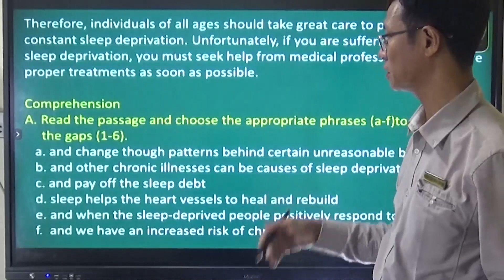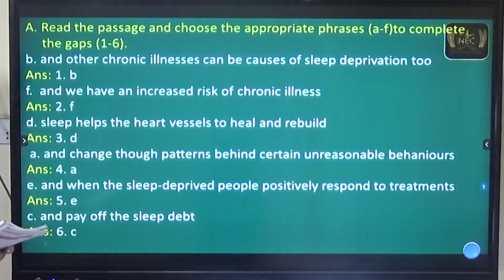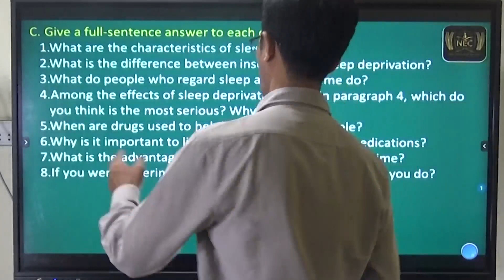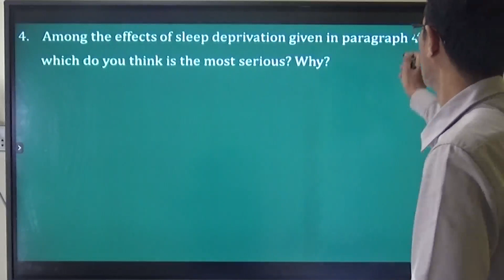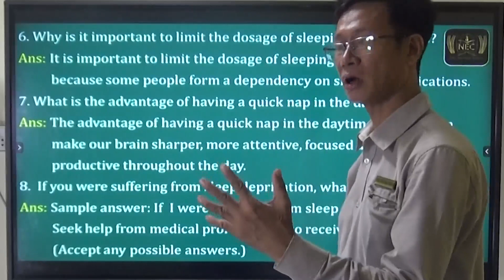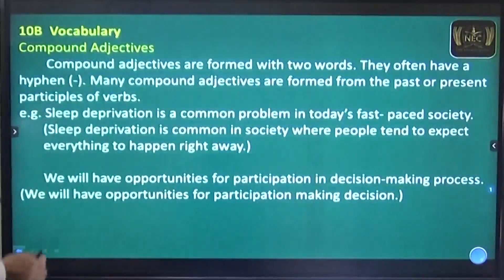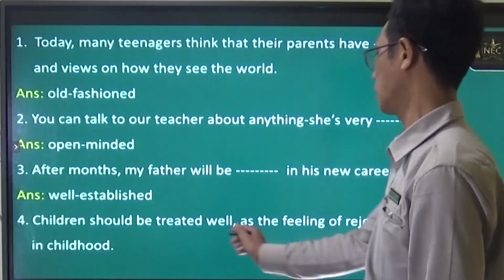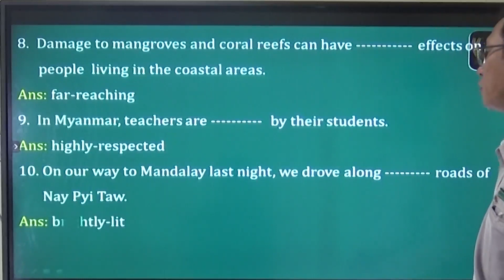Unit (10) part 2